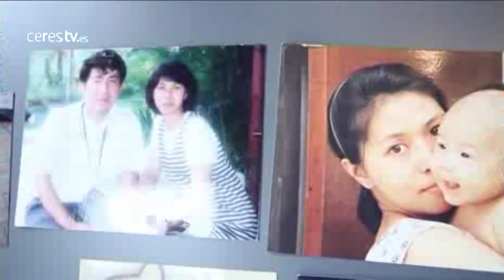La peligrosa lucha de una tailandesa contra las negligencias médicas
Redacción Central, 5 enero 2015 (CERES TV / EFE)

Sufrir amenazas de muerte, perder todo su patrimonio o tratar día a día la discapacidad de su hijo son algunos de los obstáculos que ha tenido que superar Preeyanan Lorsermvattana hasta liderar una campaña a favor de una ley más justa contra las negligencias médicas en Tailandia.

La lucha de Preeyanan se remonta 23 años atrás, cuando, según contó a Efe, una serie de supuestos errores médicos provocaron una infección en el cuerpo de su recién nacido que destruyó sus articulaciones, redujo su movilidad y le provocó dolores de por vida.

"No quería denunciar, trate de hablar con el Consejo Médico de Tailandia, con el dueño del hospital, (...) cuando mi marido preguntó por el historial médico del caso, los doctores me desafiaron a ir a los tribunales", explicó Preeyanan.

Esta ama de casa tailandesa se querelló con el hospital y también con los 33 miembros del Consejo Médico de Tailandia, el órgano profesional que, entre otras funciones, estudia si existe fundamento para los casos de negligencia.

A pesar de que el Comité Nacional de Derechos Humanos le daba la razón, el Tribunal Supremo falló finalmente a favor del hospital y la activista se desmayó en medio de la sala.

"Luché sola durante años, no tenía dinero, ni casa", relató la activista con la voz temblorosa: "perdí todo; y mi dignidad".

Cuando Preeyanan había perdido la esperanza, la atención mediática que despertó su caso atrajo el apoyo de benefactores anónimos que le ayudaron económicamente y de algunos médicos.

Uno de estos doctores es Vichay Chokviwat, miembro del Consejo Médico de Tailandia durante 18 años, que compara a esta madre tailandesa con "Don Quijote o Juana de Arco".

"Tienen que luchar (los pacientes) no solo contra el doctor sino contra todo el sistema, el ministerio, el equipo del doctor, el administrador del hospital, todo el ejército... tienen que pagar a los abogados, mientras que el hospital cuenta con un abogado del Gobierno", criticó el doctor.

Consciente de la necesidad de luchar acompañada, la activista fundó la Red Tailandesa para los Errores Médicos en 2002, una asociación que apoya moralmente y asesora a los afectados por negligencias médicas.

Julie Munro, presidente de la Alianza para el Turismo Médico de Calidad, reconoce que en Tailandia, destino anual de millones de pacientes internacionales, demostrar un error médico es "virtualmente imposible".

Por esta razón la Red Tailandesa para los Errores Médicos busca aprobar un borrador de ley que extienda el actual sistema de compensación, independiente de la vía penal y que cubre a un 75 % de la población, a todos los tailandeses.

La propuesta comprende, entre otras cosas, establecer un fondo de compensaciones a través de comités independientes provinciales que será financiado en parte por los hospitales privados.

Sin embargo, el doctor Somsak Lolekha, presidente durante 23 años del Consejo Médico de Tailandia, considera que la reforma propuesta "no es apropiada porque el aumento del presupuesto provocará que más pacientes denuncien solo por el dinero".

La crítica es a pesar de que informes del Ministerio de Salud de Tailandia descartan una correlación relevante entre el aumento en el presupuesto del fondo de compensaciones durante los últimos 10 años y el número de peticiones.

Según Preeyanan, existen intereses políticos y económicos involucrados y, en ocasiones, los miembros de su red sufren amenazas.

En 2007, año especialmente conflictivo entre médicos y pacientes, Raweewan Setarat, una mujer de la red que se encontraba en un litigio con un cirujano plástico, Kaweewat Hengsawat, fue tiroteada en la puerta de su casa sin que hasta hoy se haya encontrado a los culpables.

A pesar de las adversidades, la activista entregó al ministro de Sanidad el pasado octubre 20.000 firmas a favor del borrador, con la esperanza de que el actual Gobierno militar golpista, que se presenta como adalid en la lucha contra la corrupción, apruebe la ley.

El camino no será fácil, la última amenaza anónima a Preeyanan se lo recuerda: "me preocupo por ti, no creo que puedas vivir mucho tiempo, creo que tu vida terminará pronto de alguna manera porque estás jugando con poderes que están por encima de la ley".